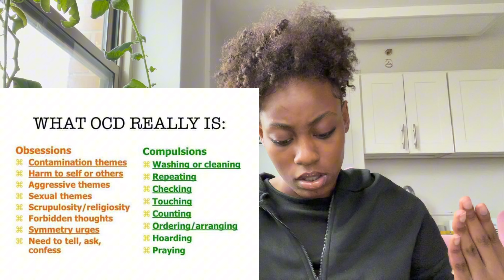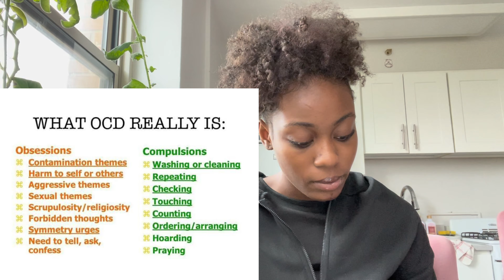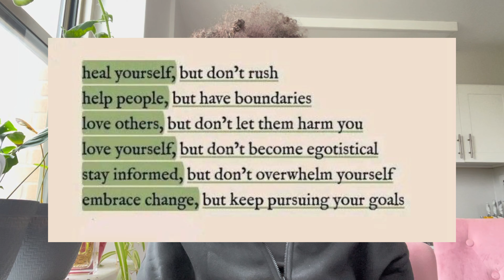LET'S TALK ABOUT MENTAL HEALTH (Girl Talk) | MY PERSONAL EXPERIENCE & advice